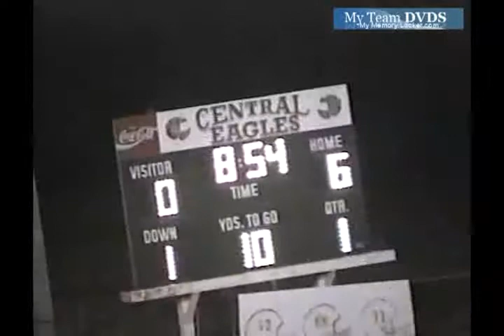054 temp v2372 SC Central unk Chesterfield unk 1998 FB 00